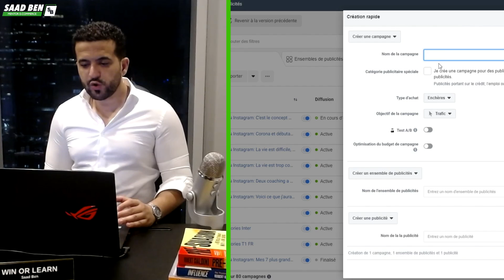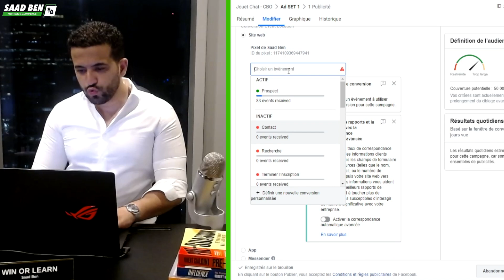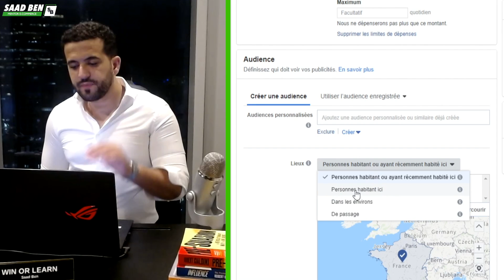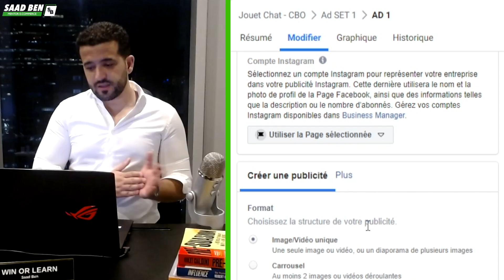Stratégie 100% CBO de Testing Produits en Dropshipping | Saad Ben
🚀 Profite d'un ESSAI GRATUIT Shopify Plus d’informations en description ⬇️

FACEBOOK ADS JE VOUS DÉVOILE MA STRATÉGIE CBO

Les campagnes CBO sont les plus puissantes à l'heure actuelle. Tellement que ces campagnes vont devenir obligatoires sur Facebook en 2020.

Mais une campagne CBO (Campaign Budget Optimization) c'est quoi ?

A la différence d'une campagne manuelle où on va définir un budget pour chacun des Adset, ici on défini un budget globale pour toute la campagne. C'est ensuite Facebook qui va optimiser de lui-même la répartition du budget entre les adsets.

Les CBO sont donc entièrement automatisés, mais cela ne veut pas dire pour autant qu'il n'y a aucune règles à respecter.

1) Les CBO nécessitent un gros budget
Pour que Facebook ait  suffisamment de matière prévoyez au minium $30 par adset. C'est a dire que si vous avez 5 adsets prévoyez un budget global de $150 (Facebook s'occupera ensuite de répartir ce budget automatiquement).

2) Lancez entre 5 et 7 adsets
En dessous de 5 adsets vous manquerez d'éléments pour tester vos campagnes. Au dessus de 7 cela deviendra plus compliqué lors de l'étape du scaling.
Contentez-vous donc de 5 à 7 adsets par campagne.

3) Laissez de l'espace à vos CBO
Comme pour les campagnes classiques, Facebook préfère avoir la main libre pour effectuer ses tests et optimisations.
Privilégiez alors des intérêts d'au moins 1 million de personnes pour laisser suffisamment de liberté à l’algorithme.

4) CBO = Temps + budget
Contrairement aux campagnes classiques, les CBO nécessitent plus de temps ainsi que plus de budget pour s'optimiser.
Soyez patient, laissez faire l'algorithme qui va s'optimiser avec le temps.